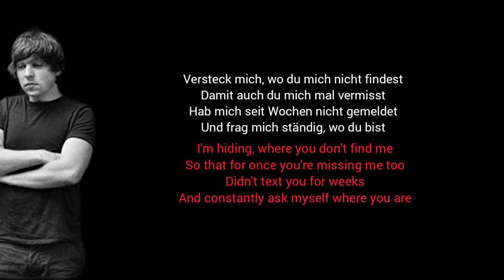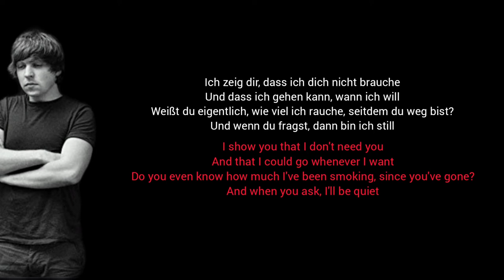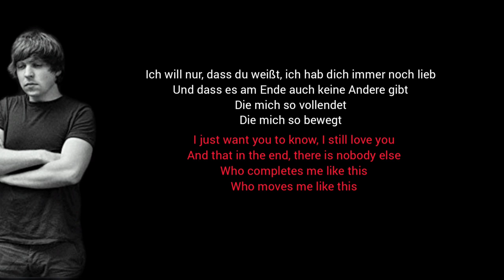Ich will nur, Philipp Poisel - Learn German With Music, English Lyrics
Explanation for "Ich hab dich lieb"
Ich hab dich lieb is usually not used in a romatic situation but more commonly used to tell your children, other family matters or friends that you love them. "Ich liebe dich" on the other hand is usually used with partners.

All the rights go Philipp Poisel